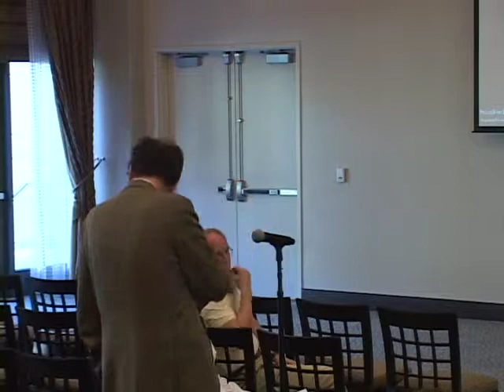The Constitution and The World | Does the Constitution Apply Abroad?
On October 27th-28th the Stanford Constitutional Law Center hosted the conference, "The Constitution and the World" which included several panels on the reach of constitutional rights. One of those panels was  "Does the Constitution Apply Abroad?" The panel featured SLS Professor Mariano-Florentino Cuéllar, Minnesota's Allan Erbsen, NYU's David Golove, Hastings Chimene Keitner and Jonathan Bush from Columbia.